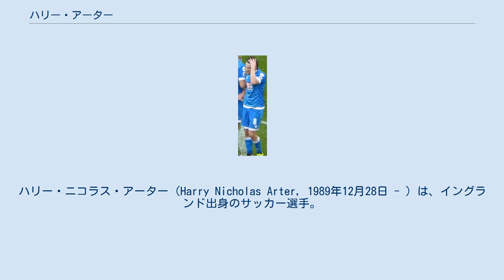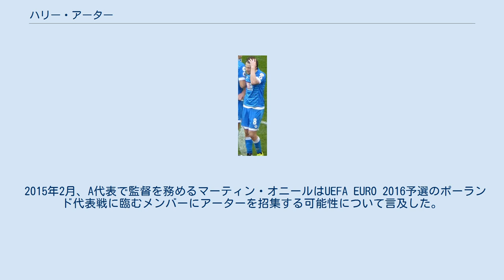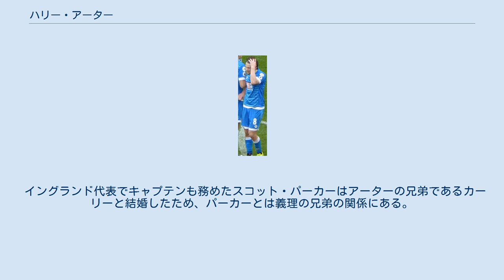ハリー・アーター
ステインズ・タウンFCの選手
ウェリング・ユナイテッドFCの選手
カーライル・ユナイテッドFCの選手
ハリー・ニコラス・アーター（Harry Nicholas Arter, 1989年12月28日 - ）は、イングランド出身のサッカー選手。
アイルランド代表。
ポジションはミッドフィールダーであり、ノッティンガム・フォレストFCに所属している。
 チャールトン・アスレティックのユース出身の選手であるが、チャールトンでは1試合に途中交代で出場しただけである。
ノン・リーグに所属していたステインズ・タウンとウェリング・ユナイテッドへローンによる移籍を経験した後にチャールトンを離れ、ウォキングに加入した。
ボーンマスに移籍しフットボールリーグに戻ると、2011年にカーライル・ユナイテッドへローン移籍を経験した後にボーンマスでポジションを掴み、2013年のチャンピオンシップ昇格、2015年のプレミアリーグ昇格を経験した。
 アーターはイングランド生まれだが、アイルランド代表でプレイすることを選択し、2015年にA代表デビューを果たした。
 ベクスリー・ロンドン特別区に位置するサイドカップで生まれたアーターはチャールトン・アスレティックでサッカー選手としてのキャリアを始め、2007年9月25日に行われたリーグカップ3回戦のルートン・タウン戦で86分からスヴェトスラフ・トドロフと交代で出場し、プロデビューを果たしたが、チームは延長戦の末に1-3で敗れた。
 2008-09シーズンにはステインズ・タウンとウェリング・ユナイテッドにローンによる移籍を経験した。
 2009年6月2日、アーターはウォキングと1年間の契約を結んだ。
2009-10シーズンが終わるとアーターがウォキングを離れることは文書で裏付けられていたため、いくつかのクラブが獲得に興味を示した。
ウォキングはすぐにアーターがボーンマスと契約を結んだことを発表したが、移籍金額で両クラブは合意できなかったため、FAの仲裁により金額が決定された。
 2010年6月7日、アーターはリーグ1に所属していたボーンマスと契約を結び、2010年8月7日にかつての所属クラブあるチャールトン・アスレティック戦でデビューを飾った。
試合は前半にアクポ・ソジェに犯したファウルに対してイエローカードを受け、アーターはハーフタイムにマイケル・サイムズと交代し、チームは0-1で敗れた。
出場機会が減少し、2011年3月4日にカーライル・ユナイテッドにローンで加入することになり、翌日に行われたブライトン・アンド・ホーヴ・アルビオン戦でリアム・ノーブルと交代で30分間出場し、デビューを果たした。
試合ではアディショナルタイムに3-3となる同点ゴールを決め、アーターは自身のプロキャリアで初めてとなるゴールを記録したが、数分後にブライトンのリアム・ブライドカットにゴールを決められ、最終的に3-4で敗れた。
 2011年8月13日に行われたシェフィールド・ウェンズデイ戦に66分からマーク・モルズリーと交代で出場し、17分後にゴールを決め、ボーンマスにおける初ゴールを記録した。
最終的に2011-12シーズンはリーグ戦34試合に出場し、5ゴールを挙げた。
 2012年8月25日に行われたプレストン・ノース・エンド戦では26分に退場処分を受けたが、試合は1-1で引き分けた。
アーターはエディ・ハウがボーンマス復帰後に初めて指揮を執ったトランメア・ローヴァーズ戦や2013年4月20日に行われ、チャンピオンシップ昇格を決定付けたカーライル・ユナイテッド戦などで記録したゴールを含めリーグ戦37試合に出場し、8ゴールを挙げた。
 2015年5月2日に行われたチャールトン戦ではアーターもゴールを記録し、3-0で勝利したクラブはプレミアリーグ昇格を決めた。
 2018年8月9日、カーディフ・シティFCにレンタル移籍。
 2020年9月22日、チャンピオンシップのノッティンガム・フォレストFCに3年契約で完全移籍。
 祖父母がスライゴの生まれであるため、アーターはアイルランド代表でプレイする資格を有しており、U-17とU-19の代表を経験している。
 2015年2月、A代表で監督を務めるマーティン・オニールはUEFA EURO 2016予選のポーラン...